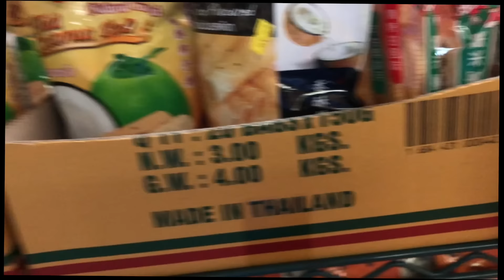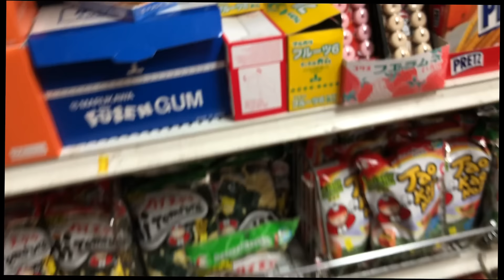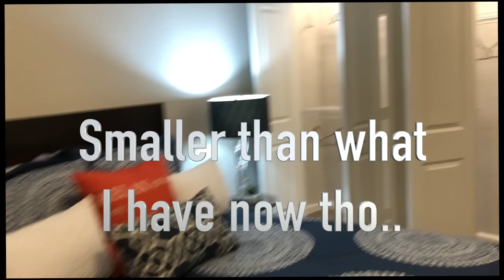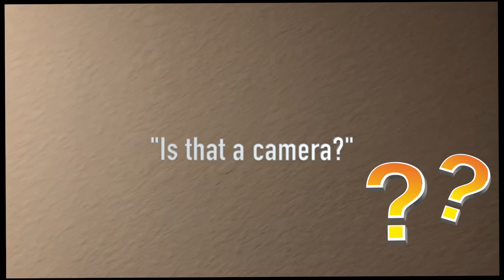Mukbang 2019! Stalker? Moving? Vietnamese snacks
Mukbang 2019.